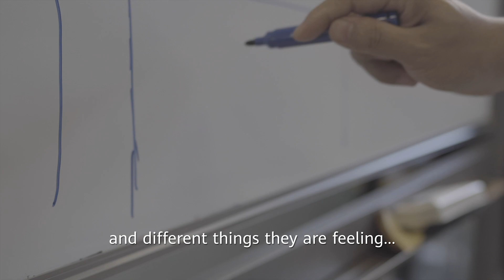TECH4ALL: New Tech. New Ways. New Life.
His passion to save spider monkeys and the thousands of wildlife isn’t questionable. CEO of Rainforest Connection Topher White is turning old Huawei cell phones into rainforest guardians to collect environmental sounds. With the help of AI, the data is analyzed to assist Topher and a local conservation team to distinguish the complex sounds of the rainforest, including spider monkey cries. It also helps them to protect the Osa Peninsula’s valuable ecosystem and its endangered animals from illegal logging and poaching activities. This collaboration with Huawei will benefit many more similar ecosystems around the world. Topher is excited about the progress they are making.